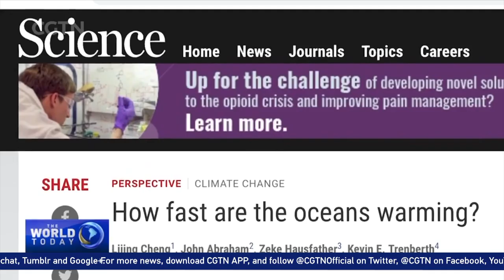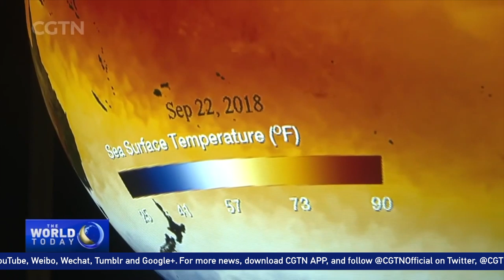New study shows oceans warming faster than expected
The planet's oceans are warming at an alarming rate, according to the latest study published in the journal Science. Researchers claim that higher temperatures are killing off marine ecosystems, leading to rising sea levels and making hurricanes more powerful. Experts fear that this could mean disaster – not just for coastal towns, but also for major cities.